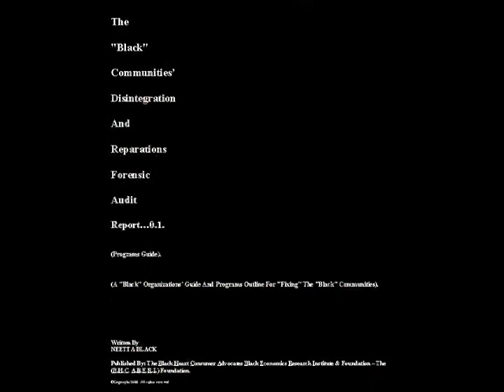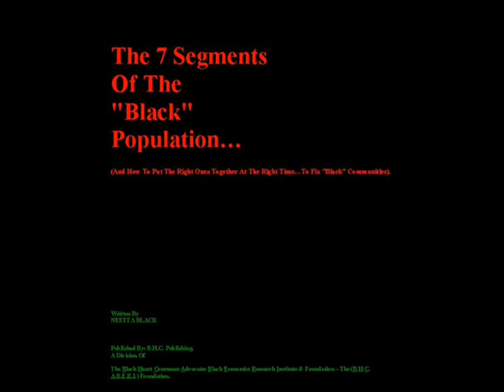The Truth About..."Knowledge"... - It's Time To Tell The Truth...(full show)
""Fixing" The "Blacks" Communities' - (From A To Z)"...